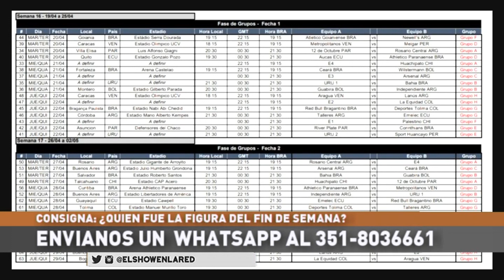Talleres, Instituto, Belgrano, Estudiantes, Racing y Sportivo Belgrano en El Show En La Red-12/04/21